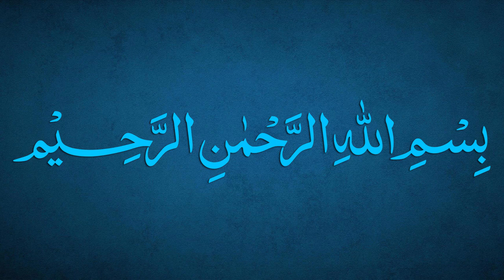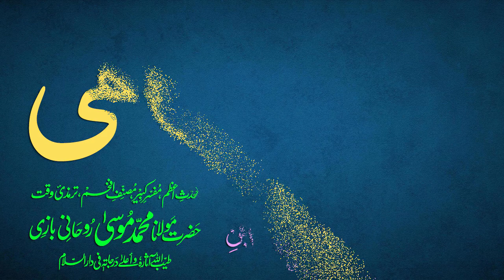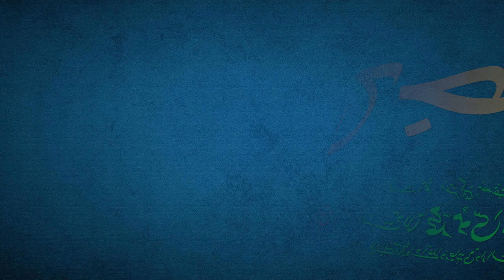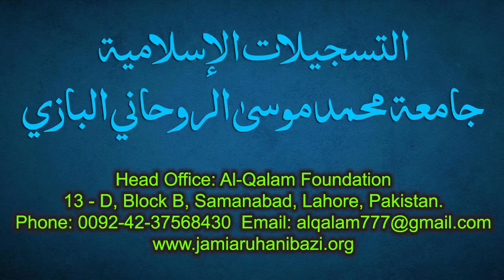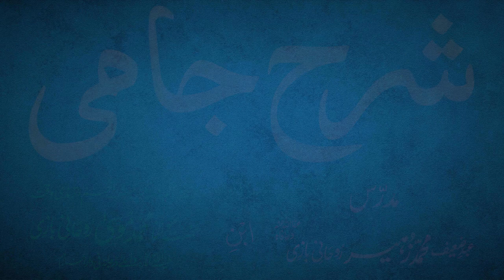Sharh-e-Jami Dars 103 - page 76 | Maulana Muhammad Zuhair Ruhani Bazi | 17/11/2021 | شرح جامی